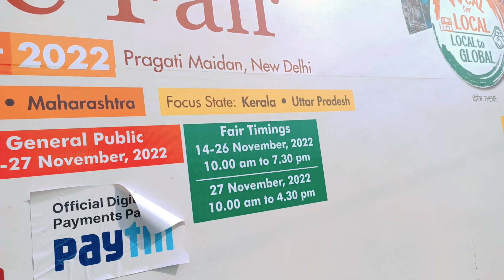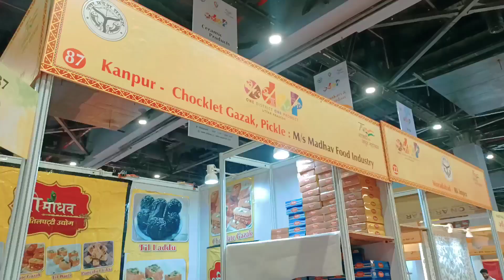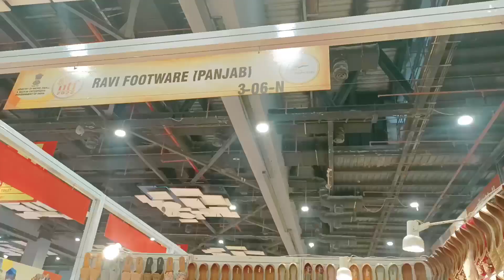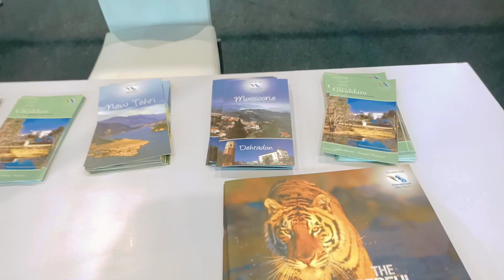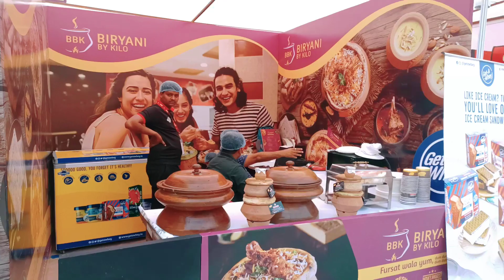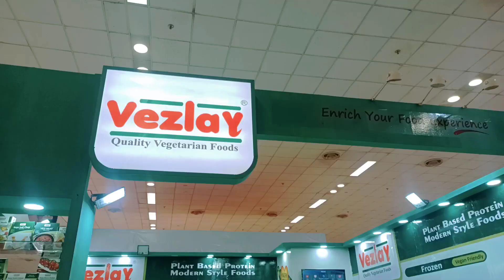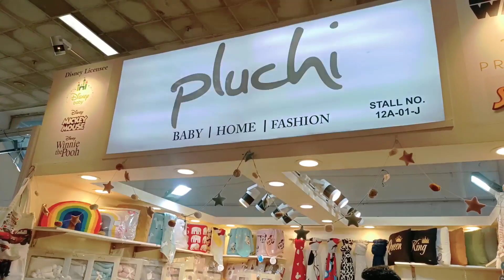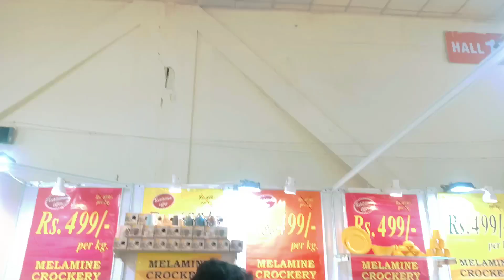Trade fair 2022 Delhi - Pragati maidan trade fair 2022 | Indian international trade fair 2022 IITF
India International Trade fair Delhi | 2022 | Pragati Maidan | 14 Nov-27 Nov | IITF | Trade fair delhi 2022

Description

India International Trade fair Delhi | 2022 | Pragati Maidan | 14 Nov-27 Nov | IITF

Hello guys this is IITF 2022 in Pragati maidan delhi. Exhibitors from all around the world joins here. You can book a ticket to visit from 14th nov to 27th nov 2022. IITF is a 14-day event that happens every year from 14th November to 27th November and with B2B and B2C components are one of India's largest integrated trade fairs. IITF provides an opportunity to visitors and exhibitors, media persons, marketing professionals, social activists, NGOs, etc. where they all come together to explore their objectives in the dimensions of Business, Social, Cultural, and Educational.

Location: Pragati Maidan, New Delhi, India.

Organizer: India Trade Promotion Organisation (ITPO) – Pragati Bhawan, Pragati Maidan, New Delhi 110001 India.

 IITF India International Trade Fair, New Delhi: Event Profile.

2) No ITTF tickets will be available for sale at Pragati Maidan metro station this year.

For general public visitors, tickets will be available at ₹80 for adults and ₹40 for children on weekdays. On weekends or holidays, the rates will increase to ₹150 for adults and ₹60 for children.

4) To cater to the rush during the IITF, additional ticketing counters, guards, officers, and staff will be deployed at the Pragati Maidan metro station and other stations as required.

your Questions

IITF
IITF 2022
Trade fair ticket counter
where we get trade fair ticket
trade fair pragati maidan Delhi

ट्रेड फेयर दिल्ली 2022

व्यापार मेला 2022

दिल्ली व्यापार मेला 2022

 trade fair 2022 delhi ticket
 trade fair in delhi
trade fair tickets
 iitf 2022, iitf pragati maidan
 iitf delhi
 india international trade fair 2022 delhi pragati maidan
Travel2Recharge